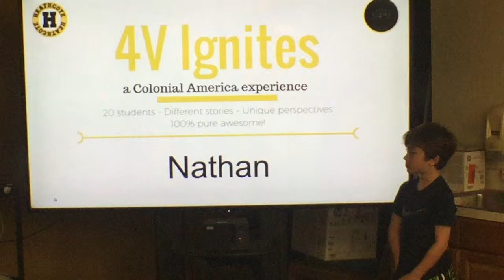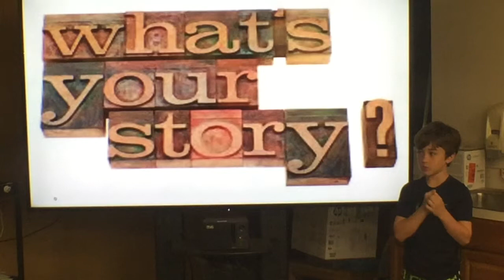4V Ignite - Nathan